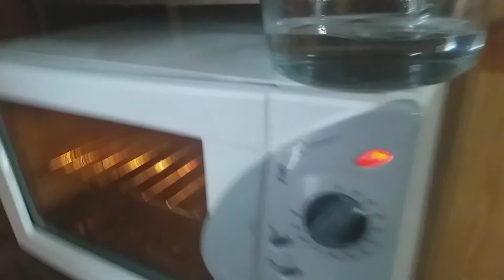RECEITA DE PUDIM RAPIDO 5MINUTOS